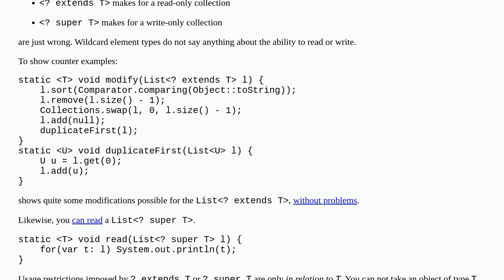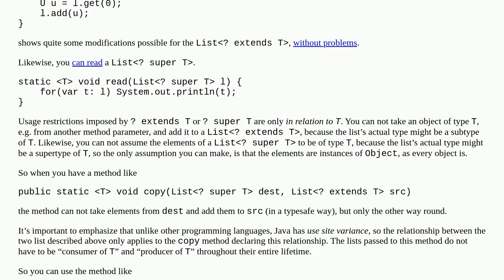What's the point of a write-only collection?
A special thanks goes out to the community